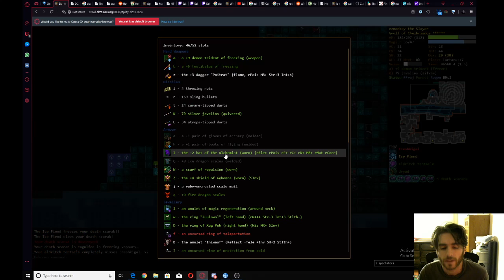DCSS - Ereshkigal Kill (Tartarus)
This is the third Hell branch.

Reaching the boss may be harder than the other branches because of the torment enemies. When I encountered Ereshkigal I waas below half hp and mana, so I had to back off.

The fight itself was easier than the other ones, probably because Ereshkigal was kept at a distance and also because she has only 231-467 HP.

I thought I could paralyze her since she had HD (hit dice) 18, but that was not the case. It might have worked if I tried more times, but it was not worth the effort since I noticed that the silver javelins were killing her fast enough, while the summons kept her far away.